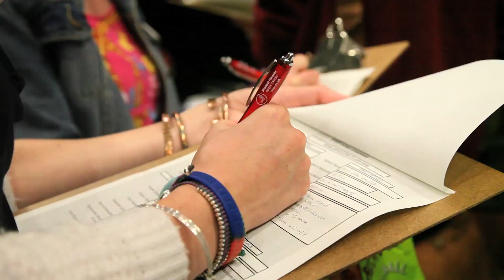Freshers Week Day 4. Commercial Fair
The Commercial Fair finally arrives at Freshers Week, the day every student anticipates for all the free stuff being given out, and Andrew shows you around to explore everything on show